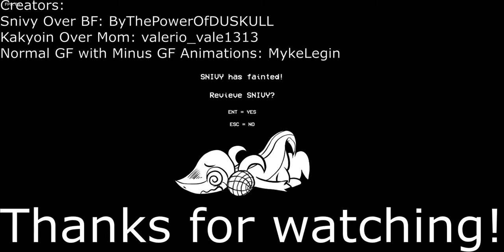Friday Night Funkin but It's Snivy trying to deflect Kakyoin's Emerald Splash.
Links of the mods I used:
Snivy over BF:

DeviantArt: SnivyTheDeltaGamerYT
Roblox: SnivyTheDeltaGamerYT